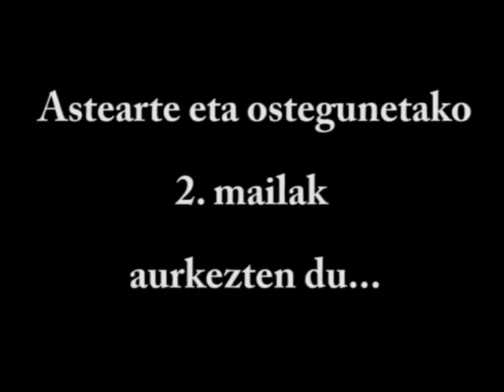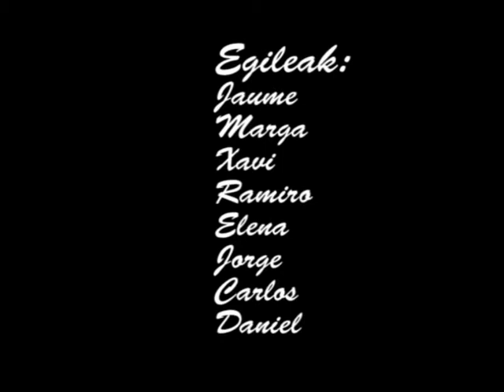baskitis larria duen kataluniar bat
Euskal Etxeak, Zinemaldia jaialdiaren barnean urtero antolatzen duen euskara ikasleen arteko bideo lehiaketan parte hartu duen bideoetako bat duzue hau.